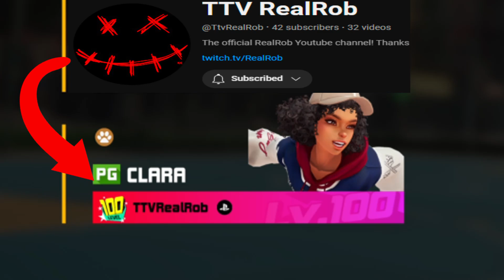The things I go through playing 3on3 Frestyle